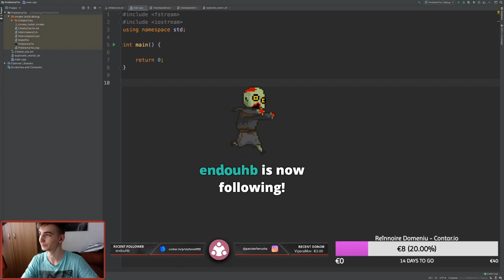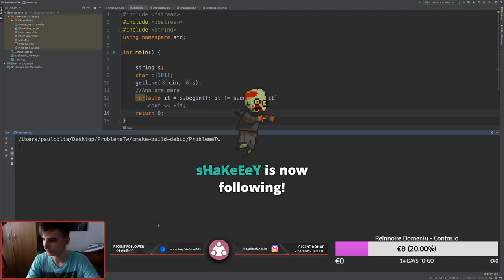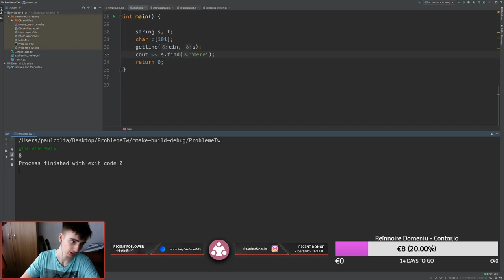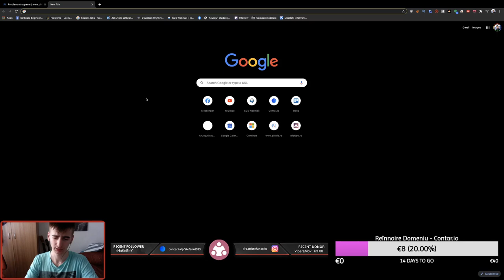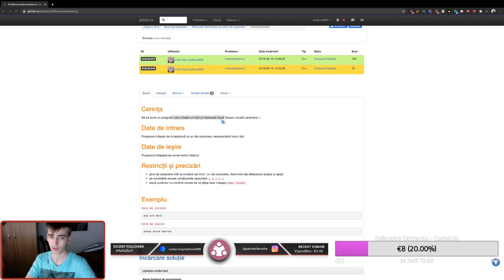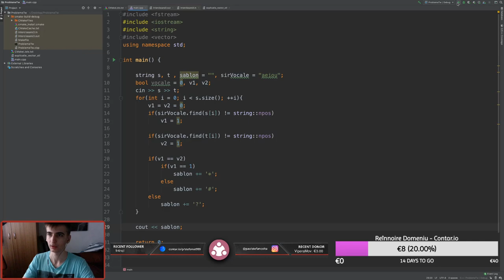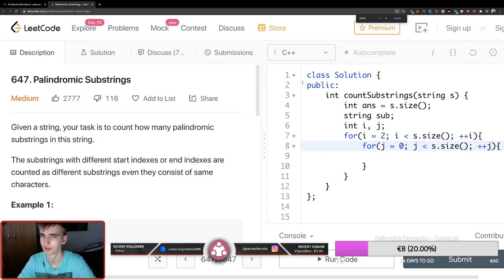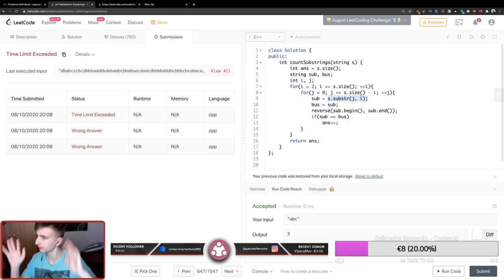C++: Librăria String - Învățăm programare [Twitch]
Acest video face parte dintr-un live de pe Twitch, unde explic diverse concepte din programare.  Am discutat despre Librăria String. Link spre Twitch găsiți mai jos.

Multumesc Toto & Maria pentru ajutor! :D

-TIMESTAMPS-
00:00 Intro
01:11 Librăria string
02:14 Citirea și afișarea unui string
04:18 Diferența dintre string și char
06:07 Funcții utile
22:13 Problema 1: "Anagrame"
34:13 Problema 2: "Șablon"
41:54 Problema 3: "Palindromic substring"